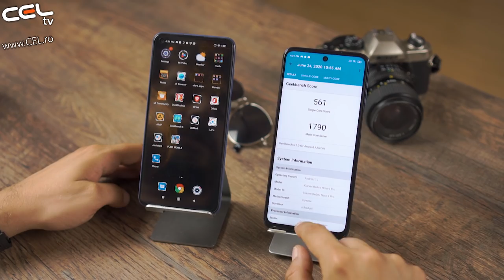Xiaomi Redmi Note 9 și Note 9 Pro | Un DUO promițător | Unboxing & Review CEL.ro